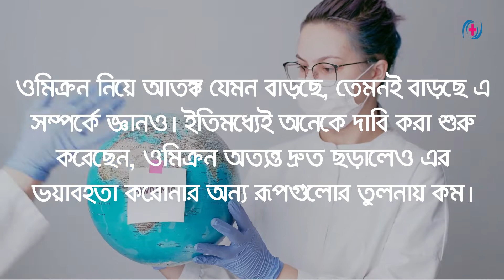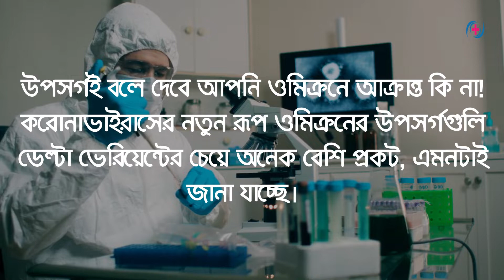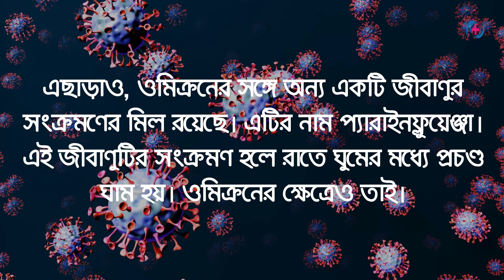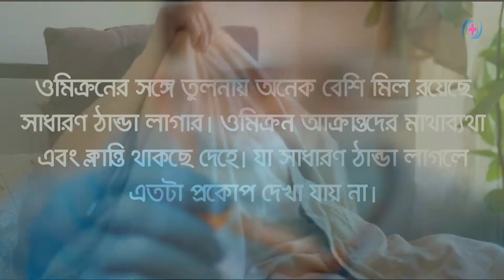ওমিক্রন আক্রান্ত কিনা জানার লক্ষণ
ওমিক্রন আক্রান্ত কিনা জানার লক্ষণ,ওমিক্রন রূপের প্রাথমিক লক্ষণগুলি ,ওমিক্রন রূপ ,corona vaccine, omicron ,omicron variant. cornavirus, corona viras, korona virus,
corona coronavirus, coronavirus symptoms ,corona update,covid19 ,corona latest news,world news today,  v

ওমিক্রন (বড় হাতের অক্ষর Ο, ছোট হাতের অক্ষর ο, মাইক্রন অর্থ 'ছোট' যা ওমেগার বিপরীত) গ্রিক বর্ণমালার ১৫ তম অক্ষর। গ্রিক সংখ্যাগুলির সিস্টেমে এটির মান ৭০। অক্ষরটি ফিনিশিয়ান অক্ষর আইয়াইন Phoenician ayin.svg থেকে প্রাপ্ত।
ওমিক্রন অক্ষর থেকে অন্যান্য যে অক্ষরগুলো এসেছে তার মধ্যে আছে রোমান O এবং সিরিলিক O।

ওমিক্রন বড় হাতের অক্ষর মূলত প্রতীক হিসেবে গণিতে ব্যবহার করা হয় বড় O লিখনপদ্ধতিে। কিন্তু ওমিক্রনকে লাটিন থেকে লাটিন অক্ষর O আলাদা করা যায় কঠিন এবং একে সহজেই অঙ্ক ০ (সংখ্যা) সাথে গুলিয়ে ফেলার আশঙ্কা থাকে।

ওমিক্রন একটি নক্ষত্রের গ্রুপের পঞ্চদশ নক্ষত্রকে মনোনীত করতে ব্যবহৃত হয়, এটির বিশাল স্থান নির্ধারণ এবং অবস্থান উভয় ফাংশনেই। এমন তারার মধ্যে ওমিক্রন অ্যান্ড্রোমিডে, ওমিক্রন সেটি এবং ওমিক্রন পার্সেই অন্তর্ভুক্ত।

ওমিক্রন। করোনভাইরাসটির এই নতুন ভ্যারিয়েন্টটি অতীতের অন্যান্য রূপ থেকে বেশ আলাদা। সম্পূর্ণরূপে টিকাপ্রাপ্ত ব্যক্তিদের মধ্যে ওমিক্রনের উপসর্গগুলির প্রাথমিক সূক্ষ্ম পর্যবেক্ষণ করা হয়েছে। তবে আপাতভাবে এগুলি সর্দি এবং কাশির লক্ষণগুলির মতোই।
ওমিক্রন ভেরিয়েন্টের আটটি লক্ষণ:

১. মাথা যন্ত্রণা

২. কাশি

৩. সর্দি

৪. ক্লান্তি

৫. গলা যন্ত্রণা

৬. জ্বর

৭. পেশী যন্ত্রণা

৮. কনুই, হাঁটু, কোমরে যন্ত্রণা

নিউইয়র্কের চিকিত্সক ক্রেগ স্পেনসারের মতে, টিকাপ্রাপ্তদের বাড়াবাড়ি হওয়ার সম্ভাবনা কম। হাসপাতালে ভরতি হওয়ার মতো পরিস্থিতি সেভাবে হয় না। হাসপাতালে ভরতি হওয়া রোগীদের বেশিরভাগই টিকা নেননি। ডঃ ক্রেগ জানান, টিকা না নেওয়া ব্যক্তিদের
'প্রচণ্ড শ্বাসকষ্ট' ছিল। তিনি বলেন, যে রোগীরা তৃতীয় কোভিড ডোজ গ্রহণ করেছেন, তাঁদের অত্যন্ত কম লক্ষণ দেখা গিয়েছে।' কম বলতে বেশিরভাগই মারাত্মক গলা ব্যাথা। এছাড়াও কিছুটা ক্লান্তি। সঙ্গে গা-হাত-পায়ের পেশিতে যন্ত্রণা। শ্বাস নিতে সেভাবে অসুবিধা নেই,
জানান তিনি।

কোভিড-১৯এরওমিক্রনরূপেরপ্রাথমিকলক্ষণগুলিকীকী?